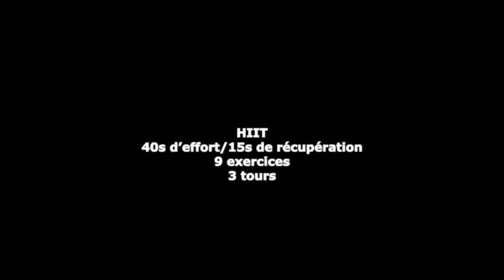Séance HIIT par Mariama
Séance à Haute Intensité pour ce samedi. 3 séries de 9 exercices : 40" d'action pour 15" de récupération.
Votre corps vous remerciera et vous risquez de bien dormir.
Durée : 30'
Difficulté : 5/5